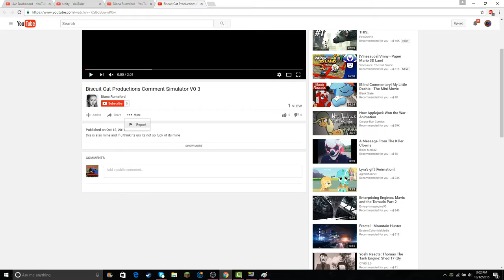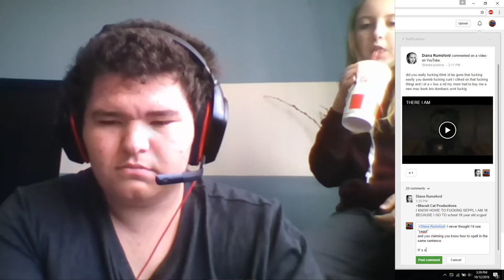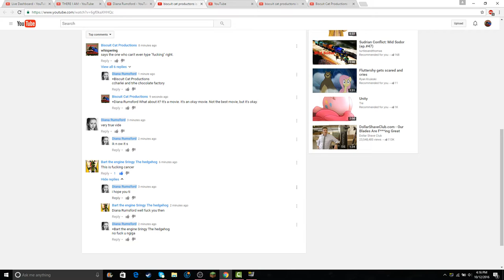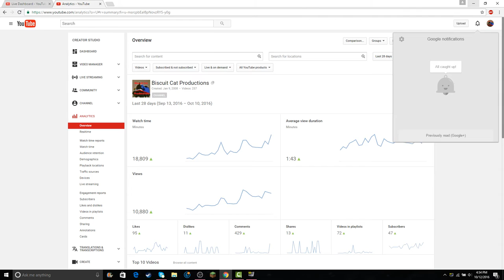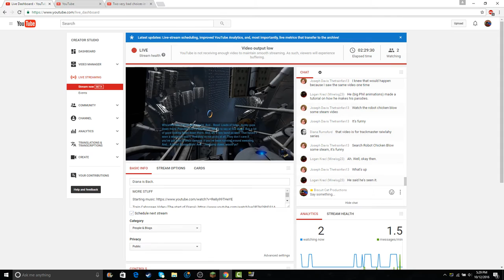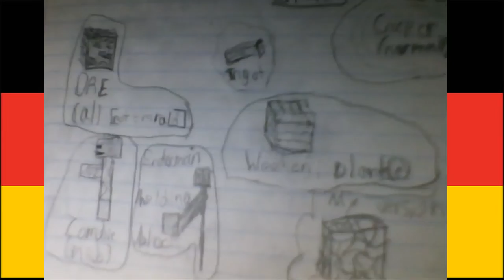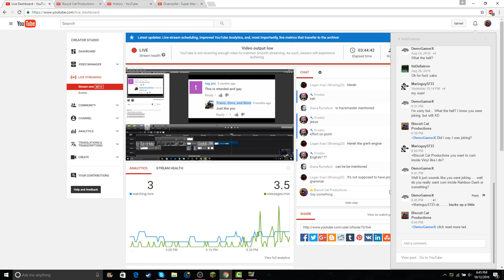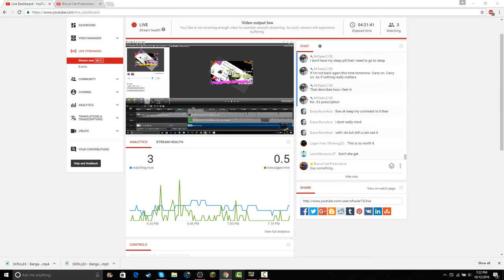Diana is Back.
MORE STUFF